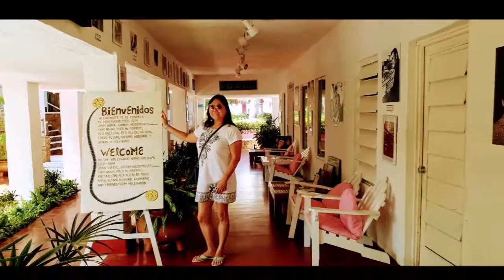06-09-2019 -- Acapulco City Tour -- By Jose Rudy TourByVan Acapulco